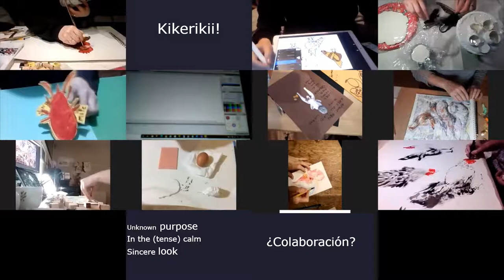AAEX Zoom Making 3 with Creative Spark (Dundalk, Ireland) and Anda Cowork (Granada, Spain)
Our 3rd Zoom making Session, this time going international. In a collaboration with Creative Spark and Anda Cowork, AAEX members were asked to correspond to Haikus, photos and videos related to a project by Spanish artist Manuel Navarrete López, in which he raises chickens to distribute eggs to people in need. Some Haiku snippets were inserted into the recording.

P2P EXCHANGE PROGRAM
The Creative FLIP P2P exchange program is aimed at engaging leading, established, and innovative creative hubs with peers from emerging creative hubs across Europe, as well as with relevant educational institutions. The idea of the exchanges is to seek new formats of cross-sectorial cooperation between creative hubs and the educational sector, initiate projects of co-creation or collaborative plans, as well as to share knowledge and expertise across Europe through public and/or community events.